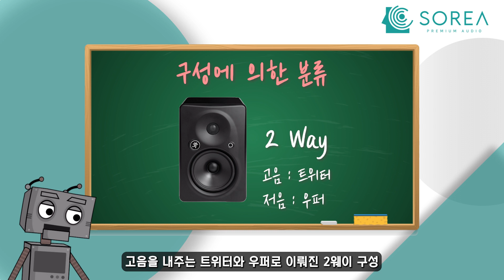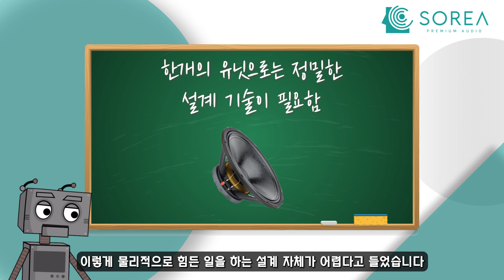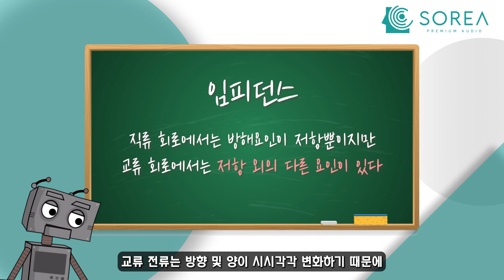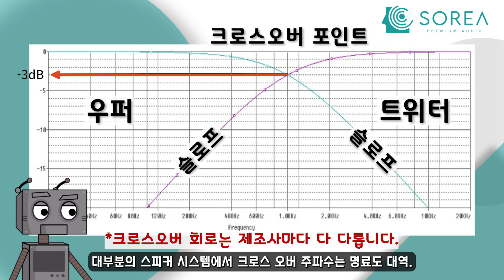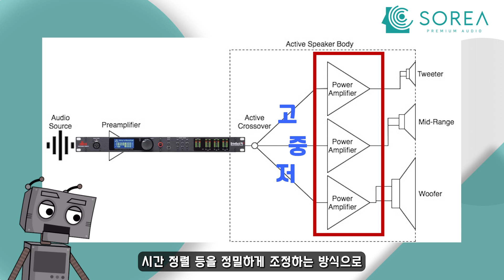스피커 드라이버 유닛 개수의 차이점과 원리(1웨이,2웨이)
이번에는 스피커 마다 드라이버 유닛 개수가 다른데,
왜 그런건지 차이점과 원리에 대해 기초음향 지식을 다뤄봤습니다.